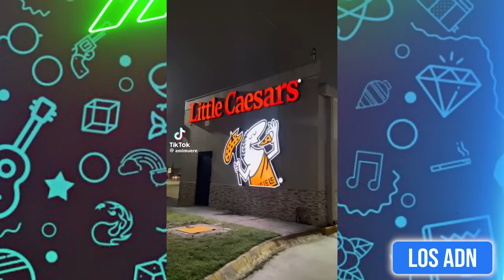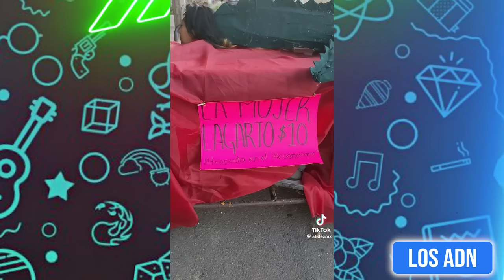🇲🇽 M3XlCAN0S EN NOVIEMBRE 😂 (SI TE RIES PIERDES) | Los ADN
EDICION: @AbrahamSantoyo